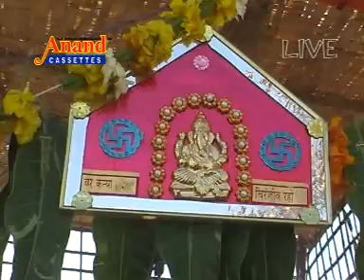Marwadi New Songs 2015 | Mataji Aab Ke Munde Bol | Sant Kanhaiya Lal | Rjasthani Bhakti Songs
WATCH Marwadi New Songs 2015 'Mataji Aab Ke Munde Bol'

Song : Mataji Aab Ke Munde Bol
Album : Mundara Mein Jag Mag Jyota Jagi
Singer : Sant Kanhaiya Lal
Music Label : Anand Cassettes
Category : Devotional
Sub Category : Kheda Devi
Description : Bhakti Song